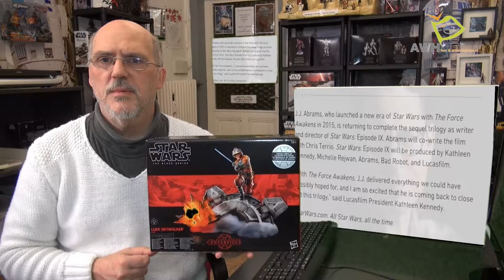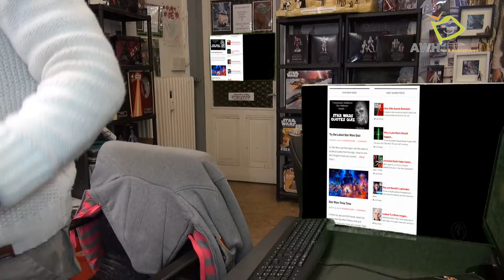Es Lebe Star Wars 3x Hoch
Willkommen zur Star Wars Show Deutsch, heute mal neue Produkte und Sicht auf die Episode 8